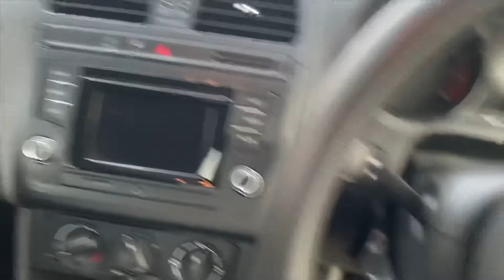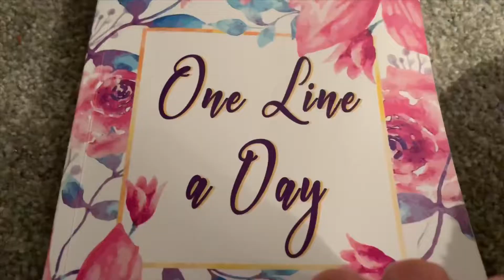I got a new car & dyed my hair